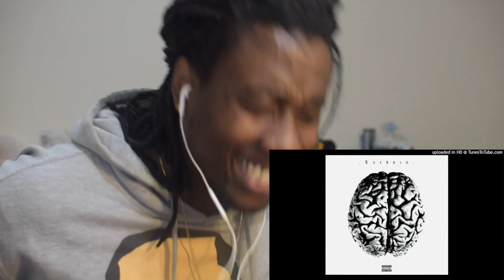HE'S PROVING HE'S ONE OF THE BEST! Scarlxrd - Prxve It MUSIC REACTION